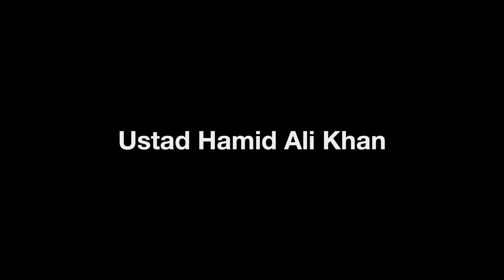Ustad Hamid Ali Khan - Baghon Mein Pare Johle| 4K | Dhanak TV USA